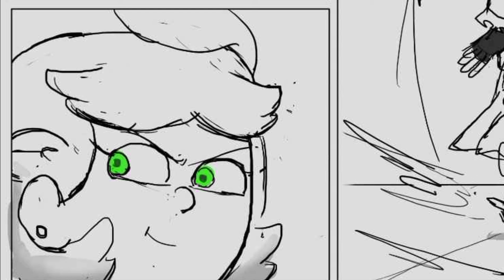The Calamity Trio vs The Poison Frog Army | Amphibia Season 4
In this Amphibia Comic Dub, The Calamity Trio face off against the Poison Frog Army when Mayor Toadie gets threatened. Will The Calamity Trio find out why The Army is after Ivy Sundew? Find out in this Action Packed Part of Amphibia Season 4

🎙️People Involved 🎙️

Will Starshine as Toadstool, Hop Pop & Ensemble

Ozzie as Sheriff Buck & Ensemble:
Their Socials:

🎨 Comic Featured 🎨:

What If Amphibia Had A Season 4 is by Dr_Neque on Instagram